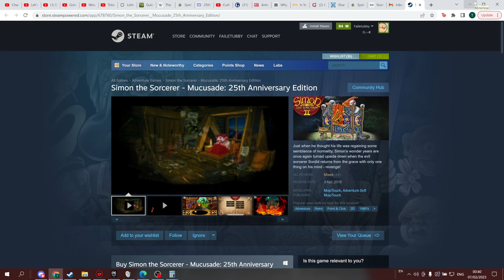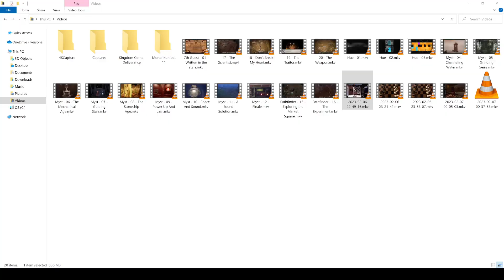Let's play The 7th Guest, part 4: Yes, We Can